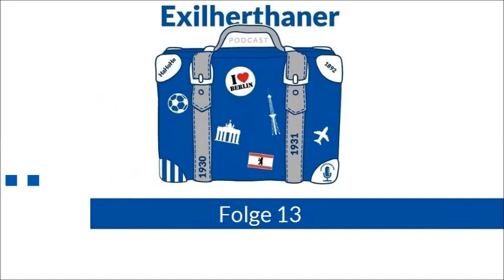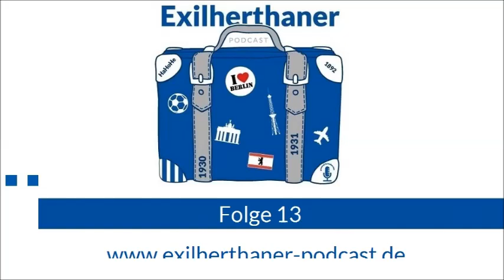Exilherthaner - 013 - Hertha vor dem Umbruch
Wir sind noch entsetzt ob der hohen Auswärtsniederlage in Leipzig und schauen trotzdem in die Zukunft.

Nach der deftigen Auswärtsniederlage gegen Leipzig sitzt die Enttäuschung noch tief.

Wir riskieren trotzdem einen Blick in die Zukunft und überprüfen den Kader. Wer wird gehen, wer soll gehen, wer will gehen? Und wie geht es mit den Leihspielern weiter?

Nebenbei weisen wir noch kurz auf unseren Internetauftritt hin und wundern uns über das Verhalten von DFB-Präsident Reinhard Grindel.

Auch das Spiel gegen Dortmund haben wir noch nicht vergessen. 4 Niederlagen aus 5 Spielen sprechen leider nicht unbedingt für einen guten Lauf bei der Hertha. Keine gute Vorzeichen für das Spiel gegen Fortuna Düsseldorf.